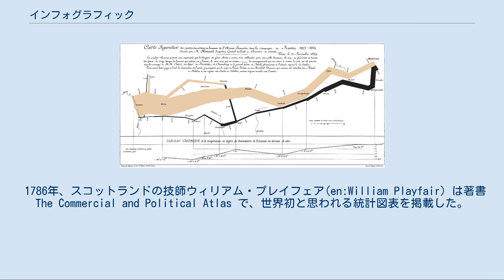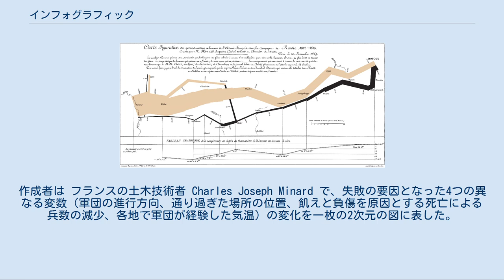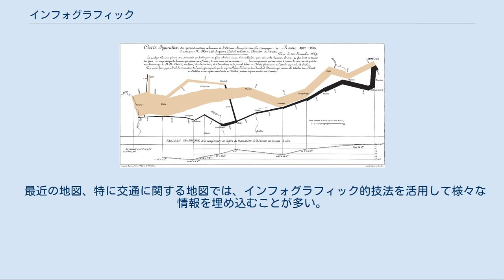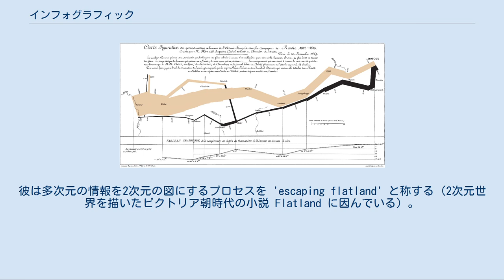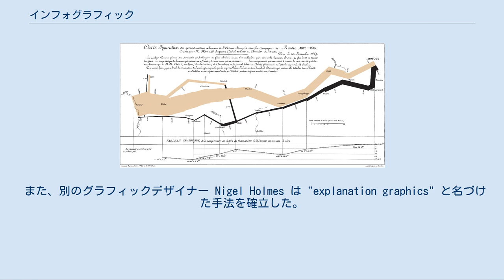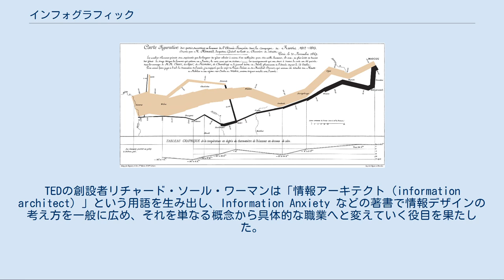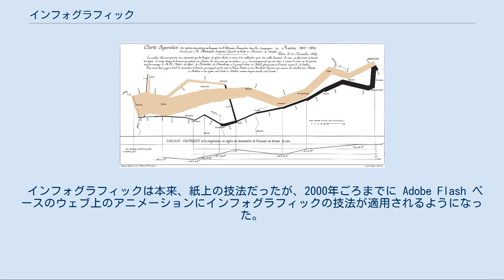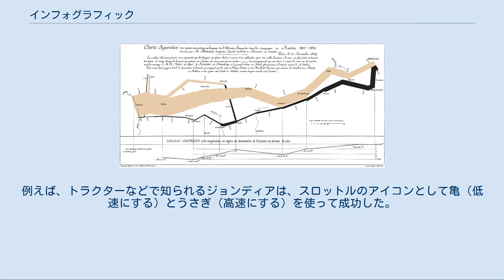インフォグラフィック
ワシントンメトロの路線図 インフォグラフィック（英語: infographics）は、情報、データ、知識を視覚的に表現したものである。
インフォグラフィックは情報を素早く簡単に表現したい場面で用いられ、標識、地図、報道、技術文書、教育などの形で使われている。
また、計算機科学や数学、統計学においても、概念的情報を分かりやすく表現するツールとしてよく用いられる。
科学的情報の可視化にも広く適用される。
 先史時代、人類は洞窟壁画という最初のインフォグラフィックを生み出し、後に地図を生み出した。
地図作成は文字による筆記が行われるよりもずっと早く行われ、チャタル・ヒュユクの地図は紀元前7500年ごろに作成されている。
その後アイコンを牛などの家畜の数の記録に使っていた。
メソアメリカのインディアンは、像を使って過去の世代の旅を描いた。
それら自体は解読が難しく、記憶と物語のサポート的要素として役立てられていた。
 1626年、天文学者クリストフ・シャイナーが出版した Rosa Ursina sive Sol には、太陽の天文学的研究の成果を示す様々な図が掲載されていた。
例えば、太陽の自転を説明するために、黒点のある太陽の図を時系列に並べるといった手法が用いられている。
 1786年、スコットランドの技師ウィリアム・プレイフェア(en:William Playfair) は著書 The Commercial and Political Atlas で、世界初と思われる統計図表を掲載した。
この本には、18世紀のイングランドの経済を棒グラフやヒストグラムといった統計図表で表したものが多数掲載されている。
1801年、プレイフェアは著書 Statistical Breviary の中で世界初の面グラフも掲載している。
 Charles Minard のインフォグラフィック（ナポレオンのロシア遠征）。
サンキー ダイアグラムの先駆例でもある。
褐色の矢印の太さは、左端のネマン川を出てから右端のモスクワにいたるまでの往路での、軍団の人数の推移。
黒の矢印の太さは、右のモスクワから左のネマン川へ帰る途中の軍団の人数の推移 1861年、ナポレオンの悲惨なモスクワ遠征に関する独創的なインフォグラフィックがリリースされた。
作成者は フランスの土木技術者 Charles Joseph Minard で、失敗の要因となった4つの異なる変数（軍団の進行方向、通り過ぎた場所の位置、飢えと負傷を原因とする死亡による兵数の減少、各地で軍団が経験した気温）の変化を一枚の2次元の図に表した。
 1878年、数学者ジェームズ・ジョセフ・シルベスターは「グラフ（graph）」という用語を生み出し、化学結合と数学的特性の関係を示す図を発表した。
これらは数学的なグラフとしても世界初であった。
 1898年、アイルランド人M.H.サンキー(en)が後にサンキー ダイアグラムと呼ばれる流量表現の図を「蒸気機関におけるエネルギー効率」に掲載。
 1936年、哲学者オットー・ノイラートはいわゆる言語に寄らない国際的な視覚言語として機能するピクトグラムの体系を提唱した。
アイソタイプには様式化された人間の形が使われており、最近ではどこでも目にする棒線画の元となった。
 1942年、ルーマニアの詩人イシドール・イズーは文字主義宣言を発表した。
 1972年、ミュンヘンオリンピックでオトル・アイヒャーが新たな一連のピクトグラムを使った。
これが一般に広まり、公共の標識などでの棒線画の利用に影響を与えた。
 パイオニア探査機の金属板 同じ1972年、パイオニア探査機の金属板を搭載したパイオニア10号が打ち上げられた。
その金属板のインフォグラフィックは、カール・セーガンとフランク・ドレイクが星間ボトルメールのようなものとして設計し、描かせたものである。
このメッセージは、人類と言語的共通性を全く持たない地球外生命に理解してもらうことを意図している点で独創的である。
探査機のシルエットの前に人間の男性と女性が描かれているのは、人間の身長を大まかに示すためである。
また、いくつかのパルサーとの距離から太陽の相対的な位置がわかるような地図が描かれていて、単純化した太陽系の図と探査機の太陽系における経路を矢印で記している。
 今日インフォグラフィックは、標識や科学的図表やマニュアルなど、様々なメディアに溢れている。
それらは文字では扱いに...